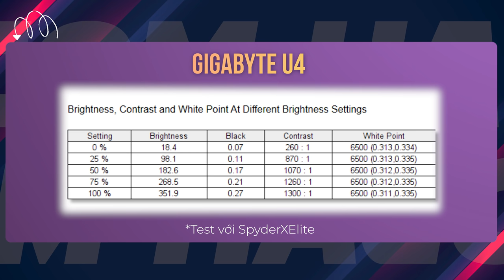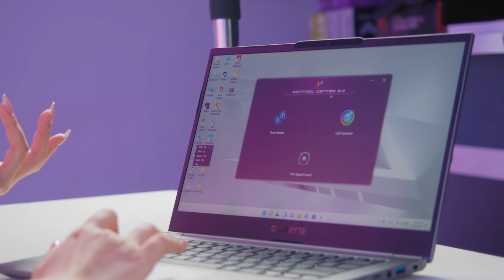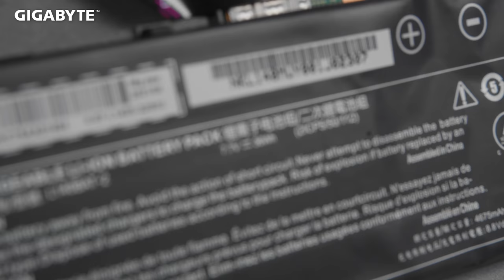Gigabyte U4 Đúng Là CHUẨN Laptop Nữ Dùng?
Chiếc laptop mỏng nhẹ, cấu hình tầm trung phù hợp dành cho những chị em đang muốn tìm kiếm cho mình một chiếc laptop vào cuối 2021 này, bắt đầu video để khám phá ngay thôi!